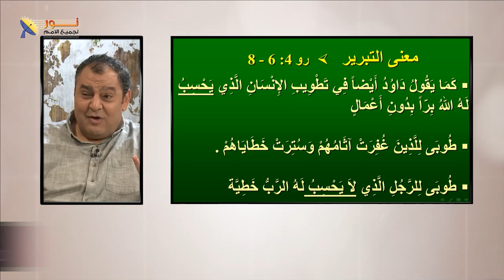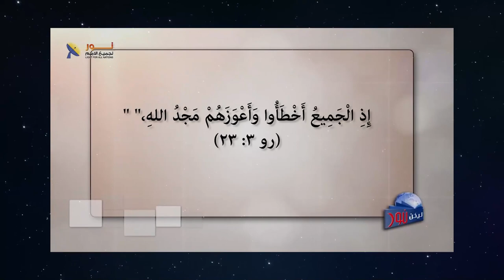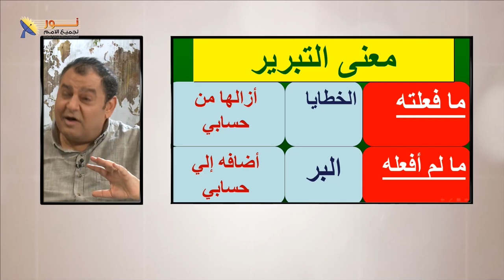631 الله لم يسدد ديوني فقط ولكنه أضاف بره إلى حسابي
الله لم يسدد ديوني فقط ولكنه أضاف بره إلى حسابي
مقطع من الحلقة 631 – كيف يتبرر الإنسان عند الله؟